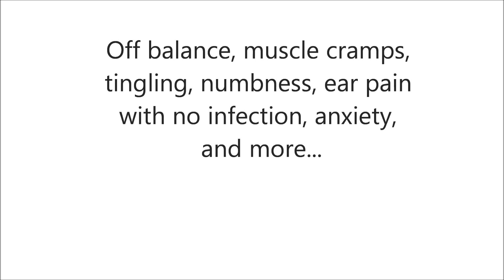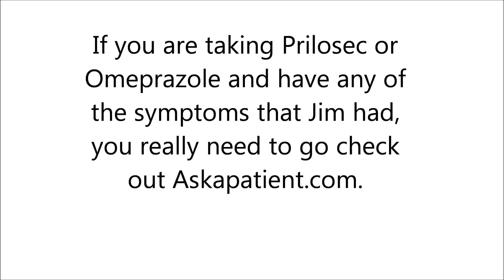Could your prescription medications be making you sick?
This video is a follow up to a post I did on my blog where I talked about one of my husband's prescription medications making him sick. It shows how he is feeling only 6 days after he stopped taking it. Everyone should see this. You should ALWAYS question. Your Doctor, your pharmacist, and follow your own gut instincts. Your body is trying to tell you something. You just have to listen to it.